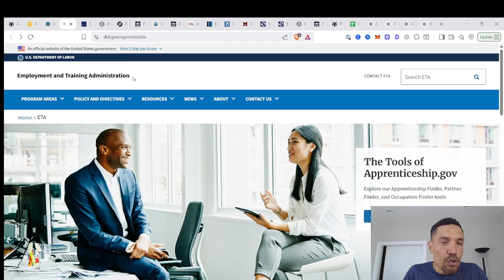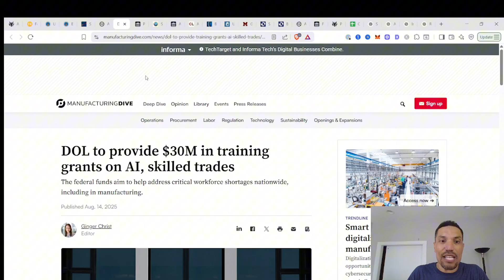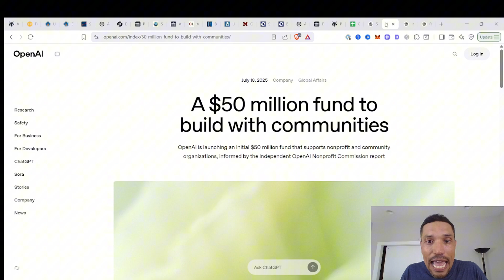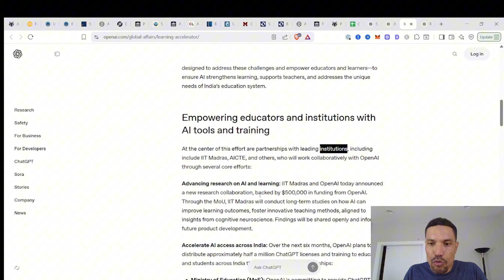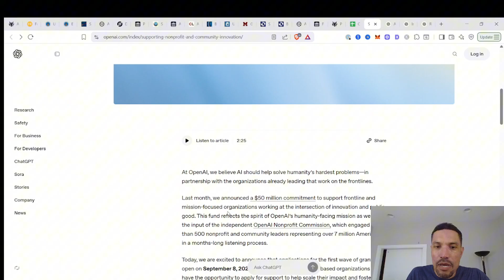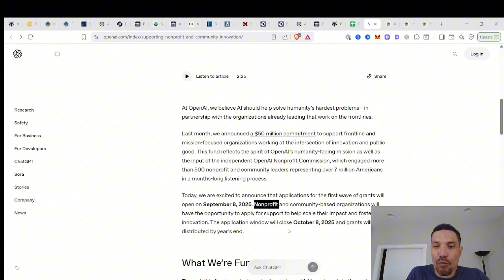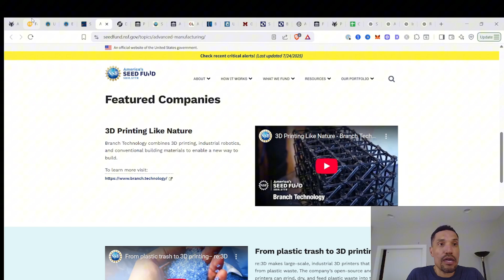$500K Grants to Start an AI Business: Do This to Qualify!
Both the federal government and the sector are deploying millions of dollars to drive growth in artificial intelligence development and adoption nationwide.